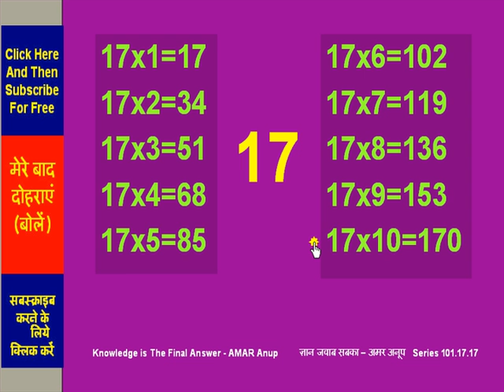17का पहाड़ा बोली हिंदी लिखित अंग्रेजी Tables Spoken Hindi With English Text